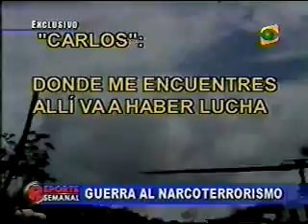ULTIMO ENFRENTAMIENTO POLICIAL-NARCOTERRORISTAS PERU 2007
REPORTAJE ROSA VALLEJOS.ATAQUE A ERRADICADORES DE COCA en la selva de yanahanca Huanuco PERU -ABRIL 2007.